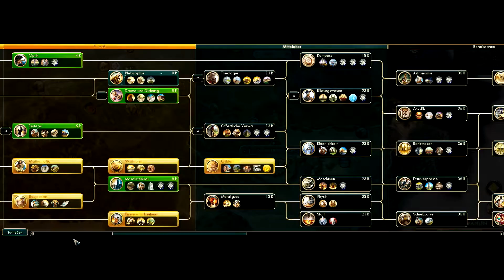Civilization V - Babylon E02 - Let's Play [Deutsch]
Ein Civilization 5 Brave New World Gameplay kommentiert von Jessi in Deutsch.
Jeden Mo / Mi / Fr um 15 Uhr.

Beschreibung:

Civilization V ist ein rundenbasiertes Strategiespiel von Sid Meier.
Wähle eine von den vielen Nation und erforsche die verschiedenen Epochen der Geschichte. Verbünde dich mit deinen Gegnern oder vernichte sie. Überzeuge sie mit deiner Kultur oder deinem Glauben. Mit vielen verschiedenen Wegen zum Sieg und einer reichhaltigen Auswahl an Maps fühlt sich jedes Spiel wie neu an.

Wir spielen mit allen Erweiterungen:
Gods and Kings
Brave New World
Zusätzliche Maps

DerLanClan:

Wir kommen aus dem hohen Norden und Moin Moin gehört zu unser Alltagssprache. Unser Team besteht aus 3 leidenschaftlichen Gamern die sich schon aus ihrer Jugend kennen.

Mitch: Liebt Pixelgrafik und schwarzen Humor. Will Herrausforderung in Spielen (Schwierigkeit leicht oder niedriger) xD
Jowe: Spielt gerne Strategiespiele, Rollenspiele und sieht Norddeutsch als eigene Sprache an =)
Jessi: Mischt als Frau die Männer vom LanClan auf und sorgt für Ordnung in Spielen. Brütet die neue Gamergeneration aus. ;-)